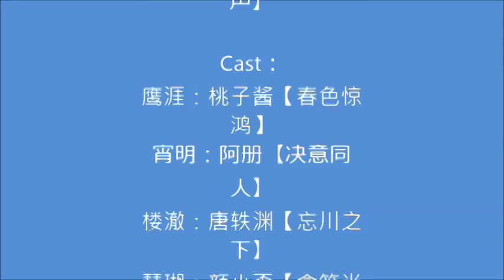广播剧 幻想三国志同人 时光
阿册：广播剧配音爱好者，网配圈知名CV，决意同人社团。

本频道主要是阿册音频、视频资源搜集

【全年龄】幻想三国志同人广播剧《时光》
原著：payaki

Staff：
策划：独孤梦珊
编剧：凌点十五【望川堂】  程书砚
美工：玖月Sakura
后期：路过浅滩【望川堂】
宣传：云瑾沐【翼之声】

Cast：
鹰涯：桃子酱【春色惊鸿】
宵明：阿册【决意同人】
楼澈：唐轶渊【忘川之下】
琴瑚：颜小歪【含笑半步颠】
勾陈：一十二

ED：时光
选曲：春风戏蝶
填词：程书砚
美工：玖月Sakura  C7小满
演唱/和声：空韵秋灵【长歌行】
后期：空韵秋灵【长歌行】